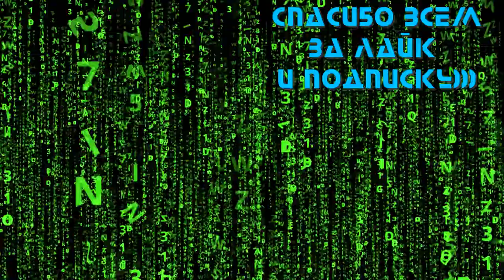Мэр Кингстауна 💥 Русский трейлер (1-й сезон) 💥 Сериал 2021